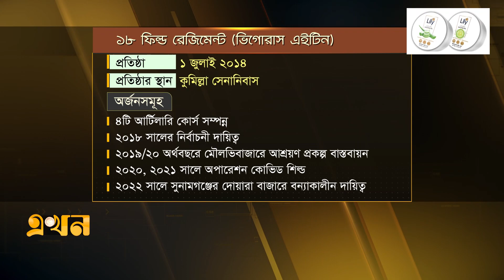সেনাবাহিনীর ৪টি ইউনিটকে রেজিমেন্টাল কালার প্রদান | Bangladesh Army | Ekhon TV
দেশে ও আন্তর্জাতিক পরিমণ্ডলে অসামান্য অবদানের জন্য বাংলাদেশ সেনাবাহিনীর ৪টি ইউনিটকে রেজিমেন্টাল কালার প্রদান করা হয়েছে। ইস্টবেঙ্গল রেজিমেন্টাল সেন্টার, চট্টগ্রাম সেনানিবাসে এ কালার প্রদান করা হয়। এ উপলক্ষে আয়োজিত অনুষ্ঠানে কালারপ্রাপ্ত ইউনিটসমূহকে দেশের সার্বভৌমত্ব রক্ষায় সঠিক দায়িত্ব পালনের নির্দেশ দেন সেনাবাহিনী প্রধান।

Our Office Address:
EKHON TV
City Park Lane
19, Hatkhola Road, Wari
Dhaka-1203
Bangladesh